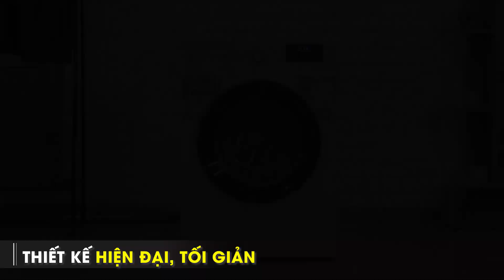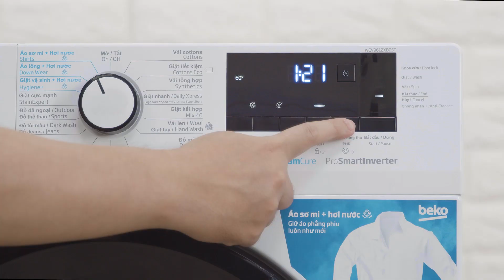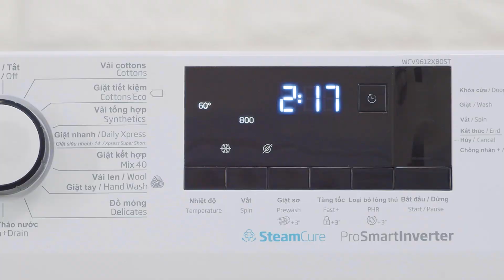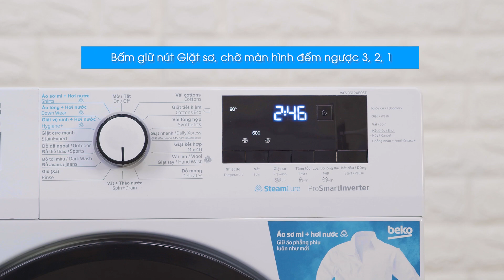Máy giặt Beko: giặt hơi nước, chạy êm, tiết kiệm điện (WCV9612XB0ST) • Điện máy XANH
Máy giặt Beko WCV9612XB0ST là dòng máy giặt inverter cửa trước có khối lượng giặt 9 ký. Sản phẩm nổi bật với tính năng giặt hơi nước SteamCure bảo vệ sợi vải và bền màu. Bên cạnh chế độ giặt yên tĩnh Silent Tech.

Hãy luôn theo dõi và ủng hộ Điện Máy XANH nhé!